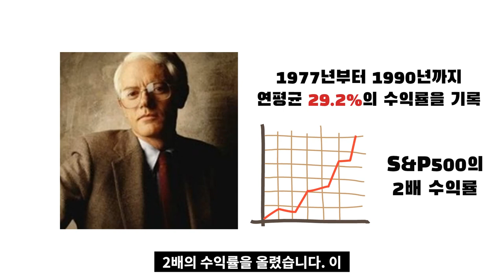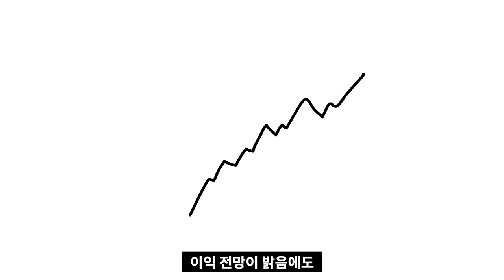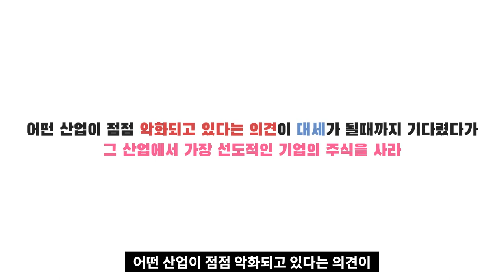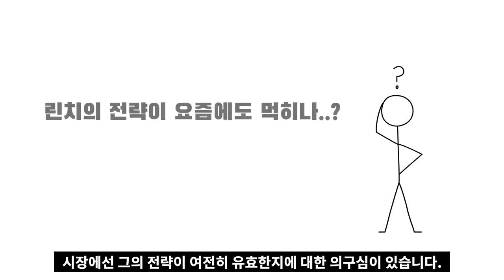피터린치의 투자법 I 주식, 나는 대가처럼 투자한다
고맙습니다.